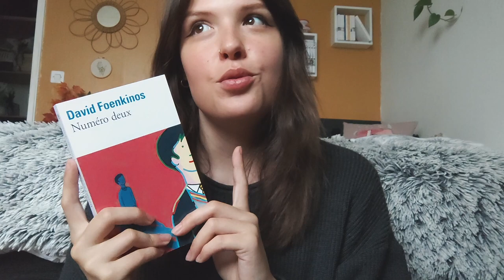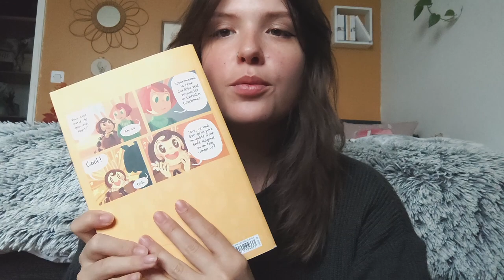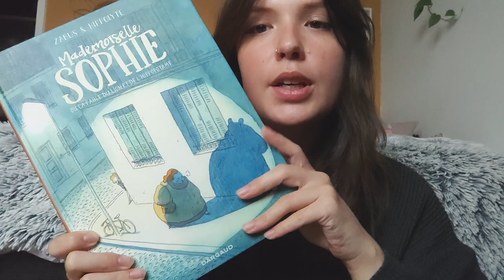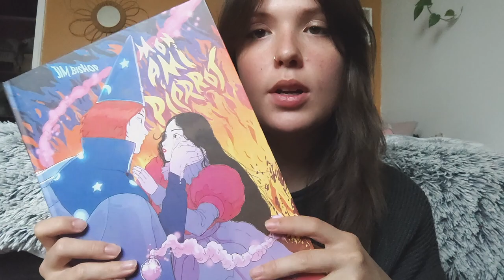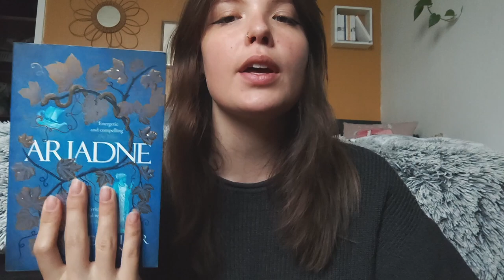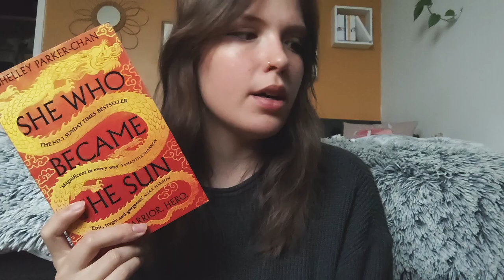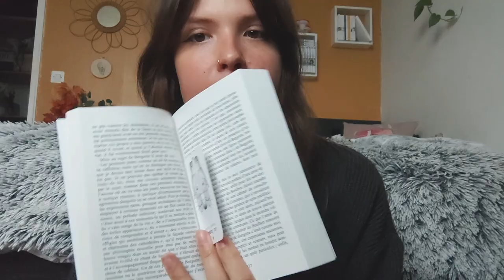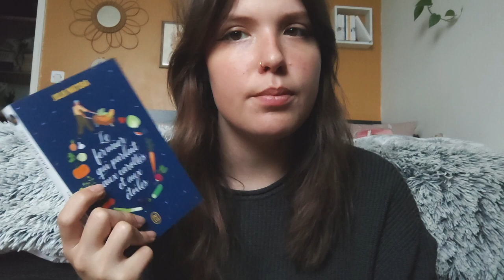📚 Récap' 2023 (janvier-mai) - V.O, littérature japonaise, romans graphique, jeunesse, ...💛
Coucou les petits loulous !
Une petite vidéo de toutes mes lectures de ce début d'année 2023 !
J'ai oublié d'inclure dans la vidéo le roman de Amanda Sthers "Madeleine" que j'ai beaucoup aimé, et le roman graphique "Les pissenlits" de Nina Six qui était exceptionnellement beau tant au niveau de l'histoire que dans les dessins !
J'espère que la vidéo vous plaira, hâte d'avoir vos retours ♥